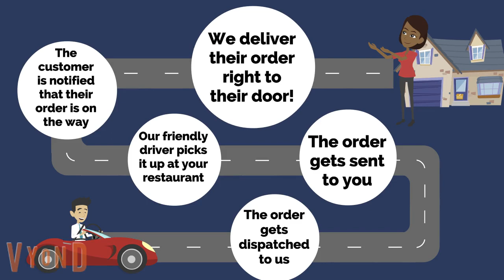Johnny Marshall s Restaurant Video